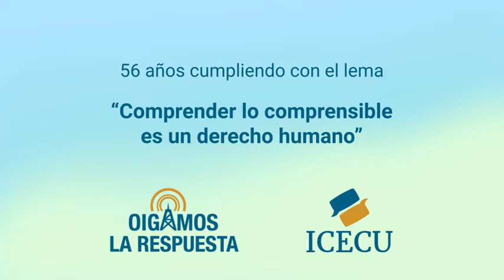Especial Retro La Carreta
💥Visite el canal de Veamos la Respuesta 🎥 El nuevo proyecto del ICECU, un nuevo video cada semana ➡️